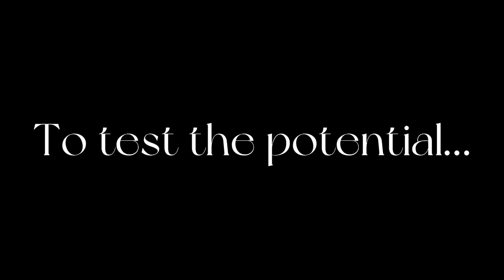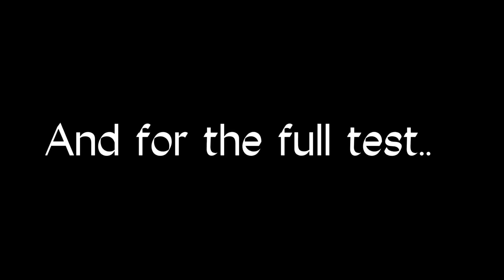[YBA] 10 Aerosmiths vs 1 Joe..